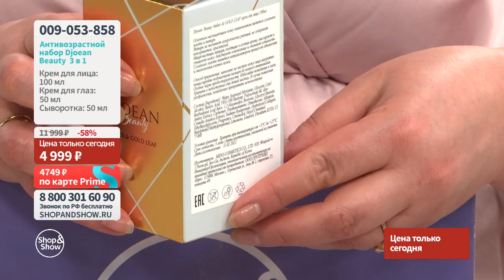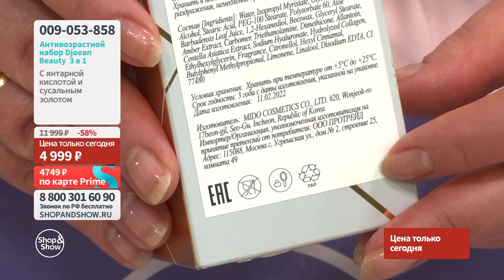Антивозрастной набор Djoean Beauty с янтарной кислотой и сусальным золотом3в1«Shop and Show» красота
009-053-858 Антивозрастной набор Djoean Beauty с янтарной кислотой и сусальным золотом 3 в 1

Давайте дружить ;)